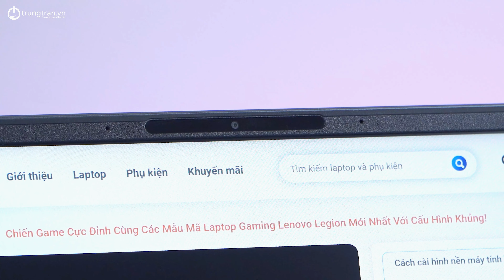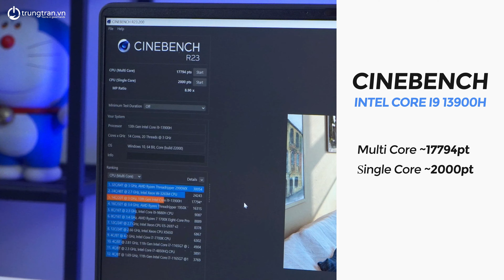Asus ROG Zephyrus G16: Intel core i9 13900H, RTX 4060 Mạnh! Nhưng...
Zalo OA: zalo.trungtran.vn
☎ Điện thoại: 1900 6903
🏠 Showroom: số 3 ngõ 117 Thái Hà, Trung Liệt, Đống Đa, Hà Nội